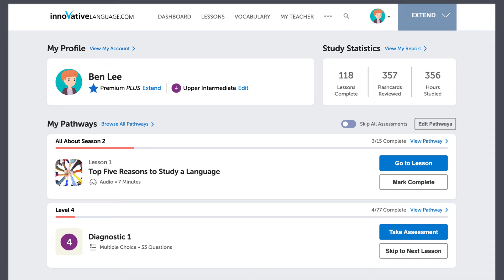How to Achieve your Goals When your Motivation is Low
← Here is your fast track to fluency, get you FREE gifts now.

This is your Portuguese Monthly Review, in this video you will learn the secret of successful language learning! Also you will discover what new features and updates have occured on our website and what are the resources you can get for free on PortuguesePod101.com this month!
Whether you are an absolute beginner or an advanced learner, this video is made for you as we give you the best learning tips and strategies. This is THE place to start if you want to start or improve your Portuguese learning strategy.